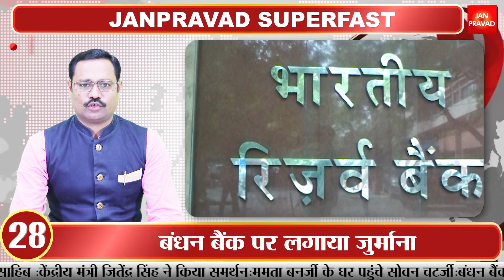कश्मीर पहुंचे ईयू प्रतिनिधिमंडल ने की प्रेस कांफ्रेंस, खोले कई राज...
1-
सऊदी अरब की दो दिवसीय यात्रा पूरी कर स्वदेश लौटे पीएम मोदी
दोनों देशों के बीच रक्षा उद्योग सहित कई मुद्दों पर हुए हस्ताक्षर
2-
भारत की ऊर्जा सुरक्षा जरूरतों को पूरा करने के लिए प्रतिबद्ध सऊदी
दोनों देशों के बीच इसी साल होगा पहला नौसेना अभ्यास
3-
महाराष्ट्र में भाजपा और शिवसेना के बीच चरम पर पहुंचा संघर्ष
आज भाजपा विधायक दल के नेता चुने जाएंगे फडणवीस
4-
शिवसेना की बयानबाजी से नाराज अमित शाह ने रद्द किया मुंबई दौरा
उद्धव ठाकरे ने नई सरकार के गठन के लिए होने वाली बैठक टाली
5-
कश्मीर पहुंचे ईयू सांसदों की प्रेस कांफ्रेंस से खुली पाकिस्तान के दुस्प्रचार की पोल
प्रतिनिधिमंडल के सांसद बोले, शांति और विकास चाहते हैं कश्मीर के लोग
6-
ईयू सांसद बोले नाजीवादी होते तो हमें चुना नहीं जाता
भारत एक शांतिप्रिय देश, 370 भारत का आंतरिक मामला
7-
सांसदों ने मीडिया द्वारा की गई गलत रिपोर्टिंग की जमकर की आलोचना
सेना से भी की बात, कहा, लोगों से बातचीत में स्थानीय मुद्दों को समझने में मिली मदद
8-
सरकार बनने के बाद दिल्ली में हुई हरियाणा कैबिनेट की पहली बैठक
जेजेपी को तीन मंत्री पद दिए जाने को लेकर हुआ विचार-विमर्श
9-
बैठक में युवाओं और किसानों समेत चार अहम फैसलों पर लगी मुहर
4 नवंबर को विधानसभा का विशेष सत्र बुलाने की हुई अनुशंसा
10-
अगले आठ दिन में अयोध्या समेत कई अहम फैसले देंगे सीजेआई गोगोई
17 नवंबर को अपने पद से सेवानिवृत्त होंगे मुख्य न्यायाधीश
11-
अयोध्या मामले में सुप्रीम कोर्ट के फैसले के मद्देनजर खुफिया एजेंसियां अलर्ट
आईबी ने अयोध्या, काशी और मथुरा में डेरा डाला
12-
नौकरी पेशा वर्ग के लोगों को मोदी सरकार देने जा रही बड़ा तोहफा
अब एक साल में कंपनी को देनी पड़ सकती है ग्रेच्युटी की रकम
13-
हिंसा के साये में बंटने को तैयार जम्मू-कश्मीर और लद्दाख
कल हाईकोर्ट की चीफ जस्टिस दिलाएंगी दोनों गवर्नर को शपथ
14-
दोनों केंद्र शासित प्रदेश बनने को लेकर सुरक्षा के कड़े इंतजाम
हाई अलर्ट पर सेना, अर्धसैनिक बल और जम्मू-कश्मीर पुलिस के जवान
15-
कश्मीर मुद्दे पर भारत का साथ देने वाले देशों को पाकिस्तान की चेतावनी
मंत्री अली अमीन ने कहा, सभी मुल्कों पर दागी जाएंगी मिसाइलें
16-
अनुच्छेद 370 हटने के बाद घाटी में सबसे बड़ा आतंकी हमला
आतंकवादियों ने कुलगाम में 5 गैर-कश्मीरी मजदूरों की ली जान
17-
लगातार जहरीली होती जा रही है दिल्ली-एनसीआर की हवा
फिजा में घुले जहरीले कण, आसमान में फैली धुंध की चादर
18-
आंखों में जलन होने के साथ ही लोगों को सांस लेने में हो रही परेशानी
आज तेज हवाएं चलने की संभावना, छंट सकता है प्रदूषण
19-
तमिलनाडु में भारी बारिश से छह जिलों में जनजीवन बुरी तरह से प्रभावित
स्कूल-कॉलेज बंद, मौसम विभाग ने जारी किया अलर्ट
20-
सेंट्रल यूनिवर्सिटी ने मोदी सरकार से मांगी सीआईएसएफ की सुरक्षा
कहा, बंगाल में टीएमसी की वफादार है स्थानीय सिक्योरिटी
21
ब्रिटेन के पीएम को मध्यावधि चुनाव के लिए सांसदों का मिला समर्थन
ब्रेक्जिट गतिरोध खत्म करने के लिए 12 दिसंबर को होंगे चुनाव
22
शिवसेना नेता संजय राउत के बयान पर दुष्यंत चौटाला का पलटवार
बोले, जेजेपी धौंस और धमकी की राजनीति नहीं करती है
23
पी चिदंबरम आंतों में सूजन वाली क्रोन्स बीमारी से ग्रस्त
तत्काल विशेष उपचार की बताई गई जरूरत
24
झारखंड चुनावों में 9,000 से ज्यादा पुलिस और सैन्य बलों की होगी तैनाती
चुनाव आयोग ने आयकर विभाग के अधिकारियों की तैनाती की दी मंजूरी
25
मनमोहन सिंह और केंद्रीय मंत्री हरदीप पुरी जाएंगे करतारपुर साहिब
575 लोगों के पहले जत्थे में सीएम अमरिंदर सिंह का नाम शामिल